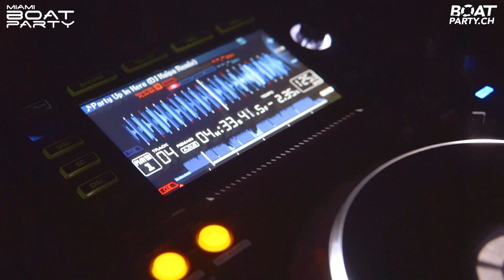Miami Boat Party 2019 auf dem Thunersee - Aftermovie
Die nächste Boatparty auf dem Thunersee findet am 31. August 2019 statt.